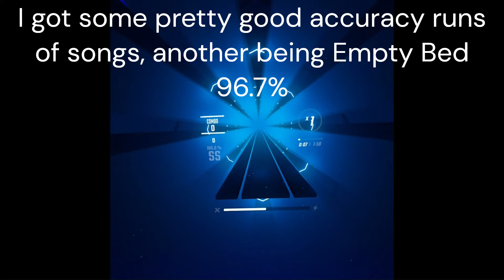Clips not worth getting their own video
best score: tetris effect 97%